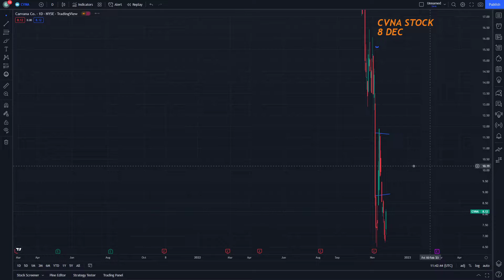CVNA Stock Market and Its Trading Tutorial 8 December Carvana Stock